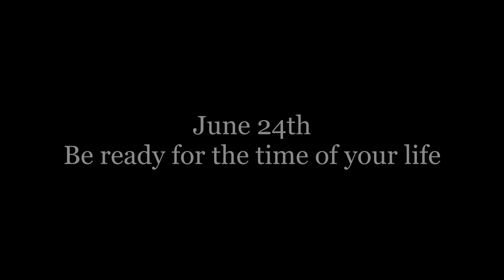JFD Trailer 2023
I will give more information soon enough. If this link was sent to you by me, then safely assume you are formally invited to attend.